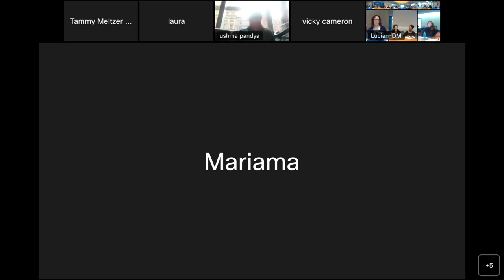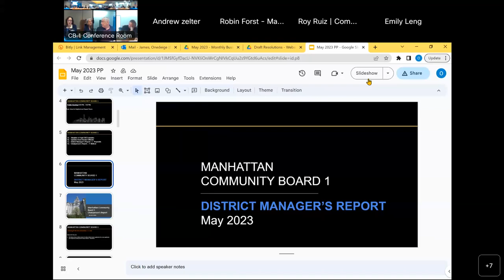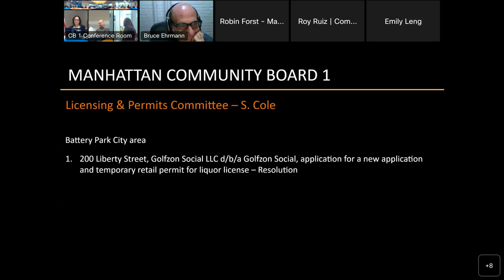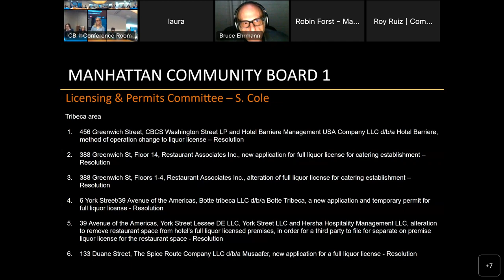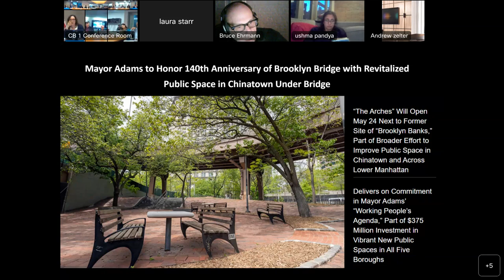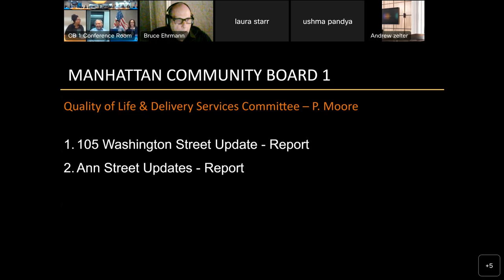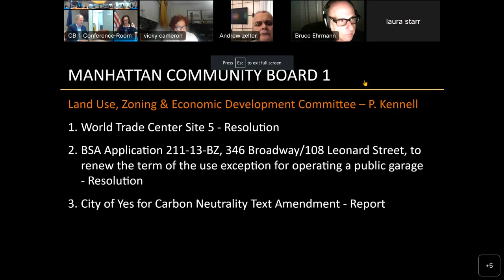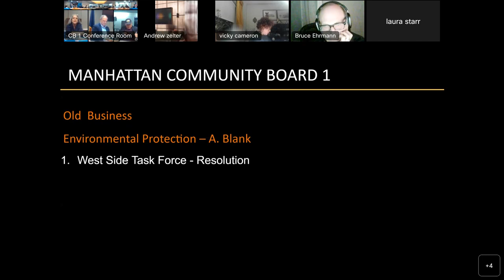5/23 May Full Board Meeting 2023